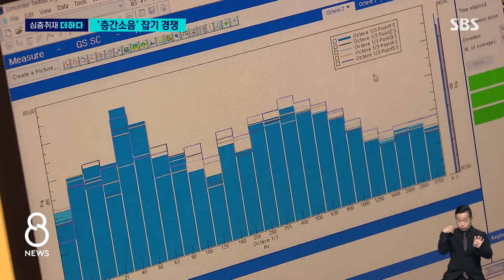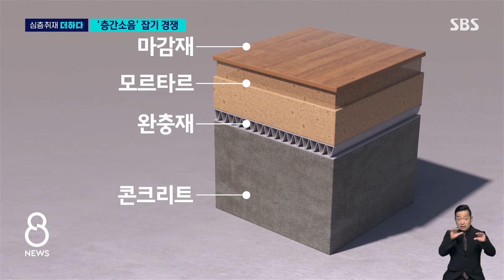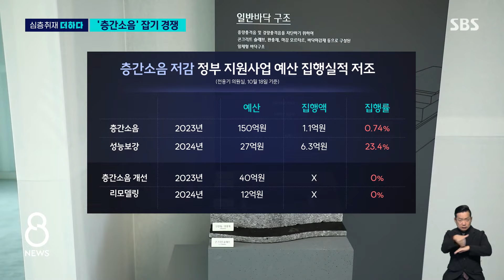"도서관 수준" 층간소음 잡기 경쟁…규제는 '하세월' / SBS 8뉴스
〈앵커〉

이웃 간 살인으로까지 이어질 만큼, 층간소음이 심각한 사회문제가 되자 정부가 규제강화를 예고했었습니다. 이에 맞춰 건설사들이 층간소음 잡기 위한 기술개발에 열을 올리고 있는데, 정작 정부 정책에 속도가 나지 않고 있습니다.

노동규 기자가 취재했습니다.

〈기자〉

아파트 거실을 그대로 옮겨놓은 연구 공간에 장비가 펼쳐집니다.

건설사의 층간소음 시험 현장입니다.

가벼운 망치를 놓치듯 바닥을 규칙적으로 두드리고, 무게 2.5kg짜리 공도 떨어뜨려 봅니다.

3분 평균 40dB(데시벨) 초반, 정부 층간소음 4등급 기준 보다 20% 정도 낮게 측정됐습니다.

[이상준/GS건설 건축기술연구센터장 : (완충재가) 한 가지 소재가 아니라 굉장히 복잡한, 복합적으로 들어가거든요. 기존에 저희가 원하는 완충재가 없어서 저희가 그 설계를 직접 해 별도 제작했습니다.]

층간소음 저감 기술의 핵심은 바닥 설계에 있습니다.

콘크리트 슬래브와 장판이나 마루 같은 마감재 사이에 뭐를 채워 넣느냐가 관건입니다.

건설사마다 특수 소재를 적용한 완충재를 까는 것은 기본, 모르타르 층 수와 두께를 달리해 소음은 줄이되 시공 비용과 내구성을 모두 만족시키는 게 목적입니다.

이 건설사는 최근 소음차단이 잘되는 고성능 복합소재를 단순한 구조로 쌓아 1등급 바닥의 '비싼 원가' 문제를 해결했습니다.

전달되는 진동을 빠르게 분산시키려 진동절연패드를 배치한 게 주효했습니다.

[김종호/DL이앤씨 차장 : 좋은 기술이 있어도 비싸서 고객이 못 쓰겠다고 하면 소용이 없기 때문에, 원가를 낮추면서도 도서관 소음 수준을 유지하는 기술을 개발했습니다.]

특히 지난해 말, 정부가 소음 검사를 통과해야 준공 승인을 해주겠다는 대책을 발표하면서, 규제 대비 차원에서 건설사간 바닥 기술 개발 경쟁이 더 치열해졌습니다.

하지만 올해 상반기 중 제출하겠다던 정부의 관련 법 개정안은 1년 가까이 아직도 '준비 중'이기만 한 상황.

[권대중/서강대 대학원 부동산학과 교수 : 개발해 놓고 입법을 하지 못해서 적용 못 하는 사례도 있을 수 있어요. 정부 입법이 빨리 이뤄져야 업계에서도 적용하고 생활환경을 안정시키는 데 도움 될 거라고 봐요.]

급한 대로 내놨던 저감매트 설치 비용 융자 등 정부 지원 사업도, 실효성이 떨어지다 보니 예산 집행 실적은 저조합니다.

(영상취재 : 한일상, 영상편집 : 남일·이상민, 디자인 이준호·이예지)